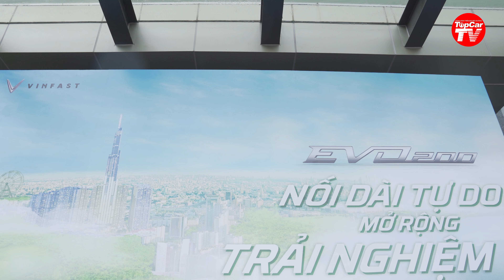Khách hàng nói gì khi nhận xe máy điện Vinfast EVO200 với tầm hoạt động 205km? | TIPCAR TV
Mẫu xe máy điện Vinfast EVO200 có ít nhất 3 điểm NHẤT so với các mẫu khác trong gia đình: MỚI NHẤT - ĐI XA NHẤT - GIÁ RẺ NHẤT. Và những người khách hàng đầu tiên trong số 18.000 khách đặt mua trong 48h đã nói gì khi nhận xe?